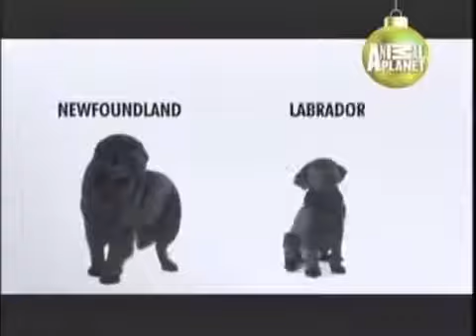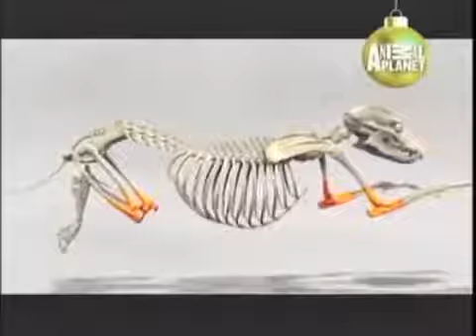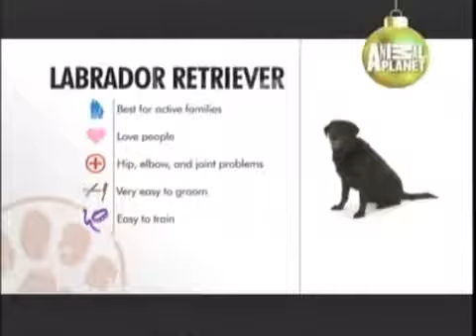Labrador Retriever - ABC canino - 101 dogs - español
El Labrador Dorado es una de las mejores razas. Animal Planet nos explica todo en detalle.